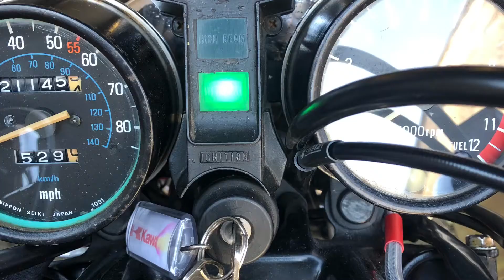KZ550LTD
The ongoing riding resto of my KZ